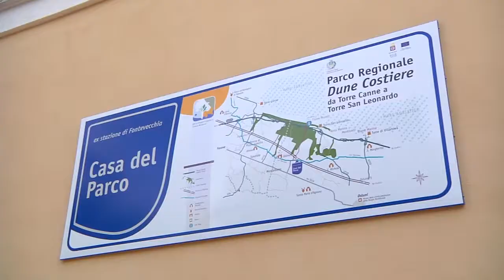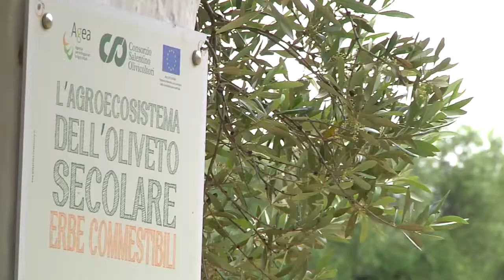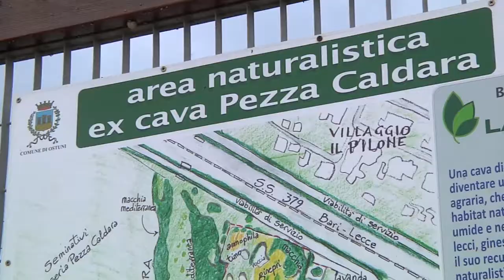tutti per uno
Aziende private ed enti, amministrazione pubblica e cooperative, agricoltori, pescatori, oleifici: tutti insieme per un parco.